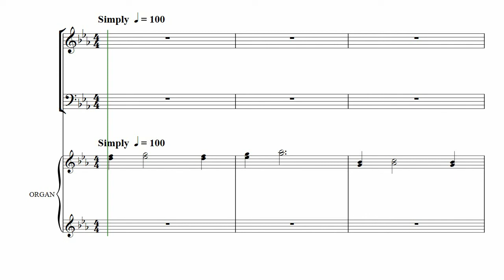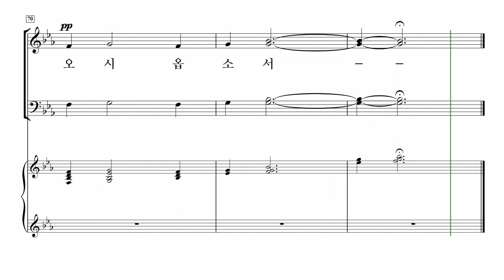[중앙아트] 고전성가곡집 2집 25. 성령님 오시옵소서(성령강림주일) - 소프라노 MIDI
📚 고전성가곡집 2집 – 김선아 편

25. 성령님 오시옵소서(성령강림주일) - Joe Cox and Jody Lindh 곡

✔ 한국 고음악계의 선두주자인 김선아 지휘자가 엄선한 고전성가곡집 2는 은혜롭고 아름다운 고전 스타일의 성가들과 교회력에 맞춘 절기 찬양들이 수록 되었습니다. 어렵게만 느껴졌던 고전성가를 크고 작은 규모의 성가대를 위해 다양한 난이도의 곡들로 골고루 구성되었으며 고전성가이지만 현대적인 화성과 감각적인 멜로디. 그리고 은혜로운 가사와 함께 더욱 깊이 있는 찬양이 될 것입니다.